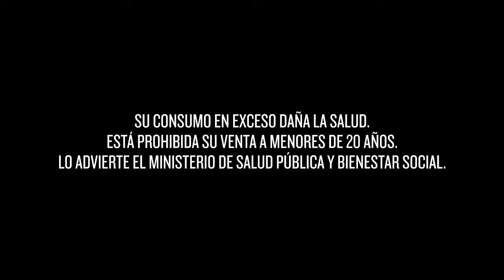Comercial Brahma Paraguay Productora: Rebolución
Comercial Brahma Paraguay
Productora: Rebolución
CASA ANEXIA  San Isidro
Jefe de locaciones : Andres Kurfirst